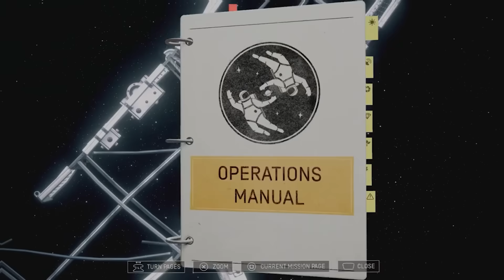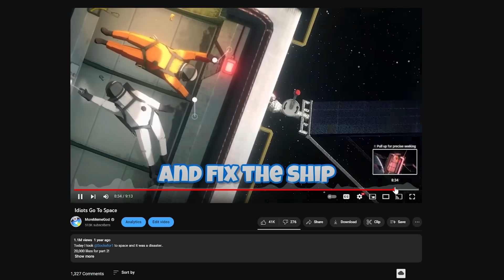This Ruined Our Friendship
i took @Socksfor1  to space again LOL

Friends: @FatMemeGod

In this video, FatMemeGod (Morememegod) once again go to space to repair a broken space station to save humanity life on earth and get back home safely in their nasa rocket spacex space shuttle they communicate and get into funny situation and pranks